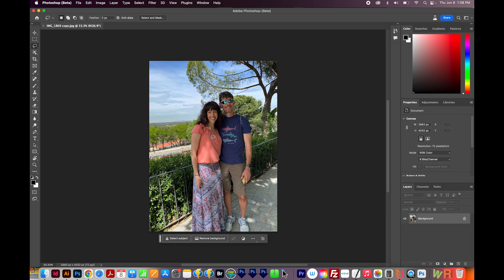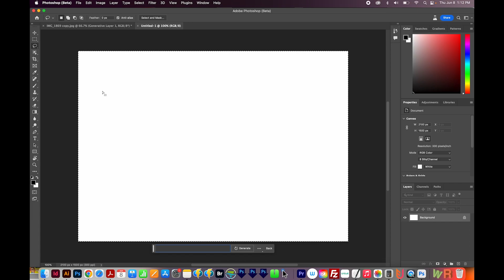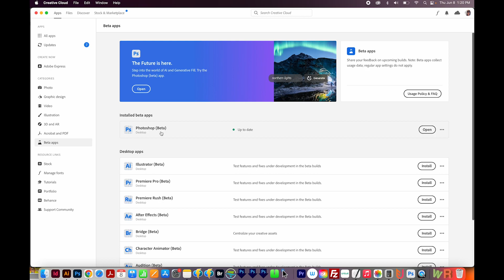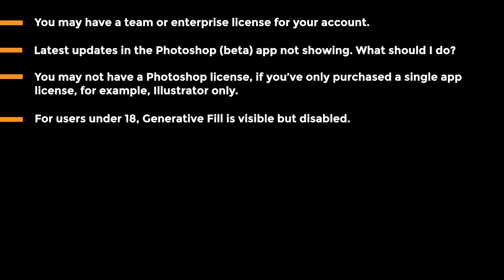Generative Fill Not Showing In Photoshop-How to fix Generative Fill is grayed out [Adobe Photoshop]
Not able to see Generative Fill...or it's grayed out? Learn how to fix it in this video!

KDP2: How to Find Keywords and a Niche: How to Make Money Selling Low Content Books on Amazon Series